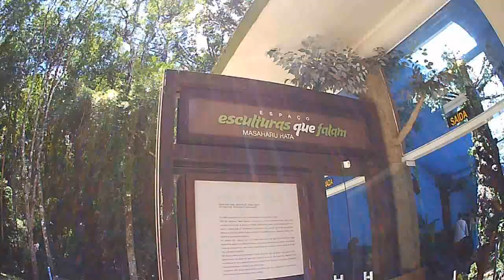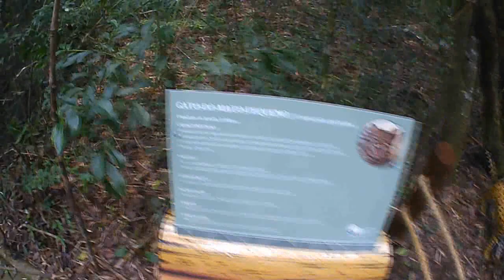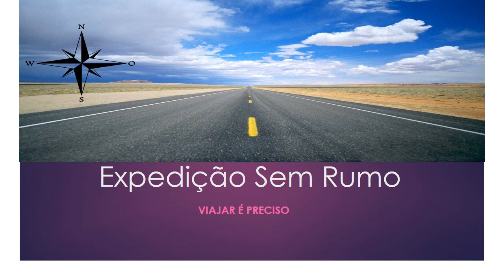VIAGEM DE MOTORHOME - GRAMADO -RS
FAZENDO AMIGOS, CONHECENDO PESSOAS.